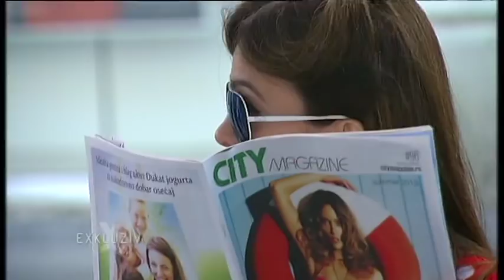Skrivena kamera-Severina prodaje Frikom sladolede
Frikom skrivena kamera- Severina zaštitno lice Maximo sladoleda prodaje sladolede u Knez Mihajlovoj ulici.